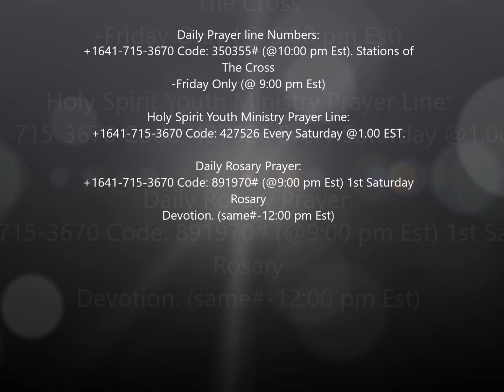Divine Arrangement in your Favor By Rev. Father Anthony Madu - Nov. 30, 2016